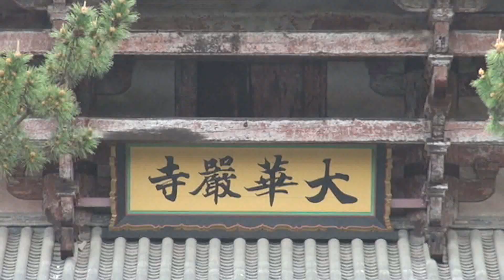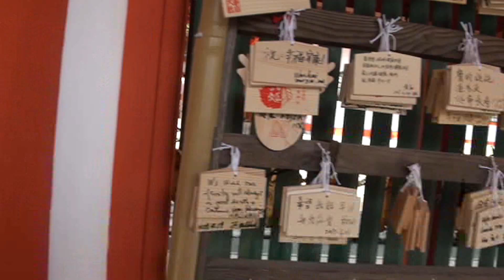Nara - świątynia Todai